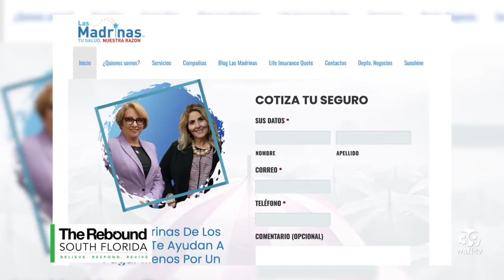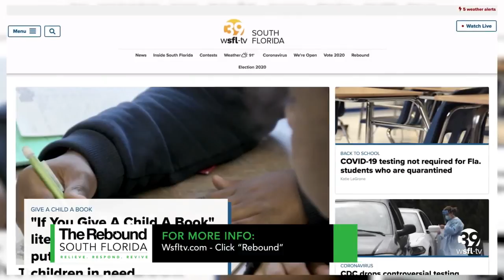The godmothers of insurance in Miami are looking for employees to join their team